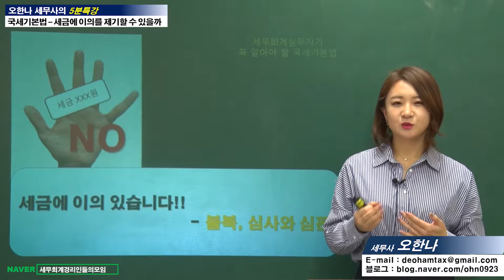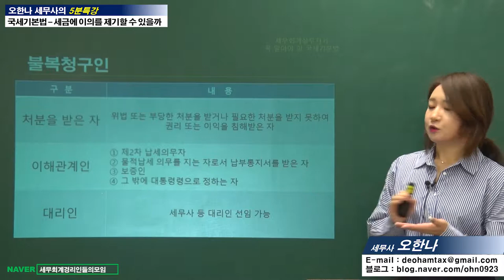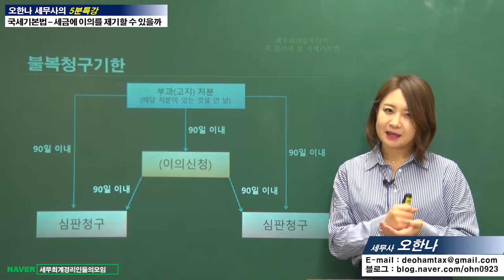#18 [국세기본법 5분특강] 세금에 이의를 제기할 수 있을까 – 불복, 심사와 심판 [오한나 세무사의 5분특강]